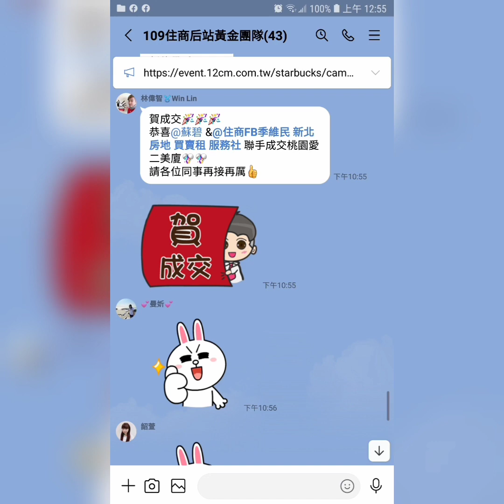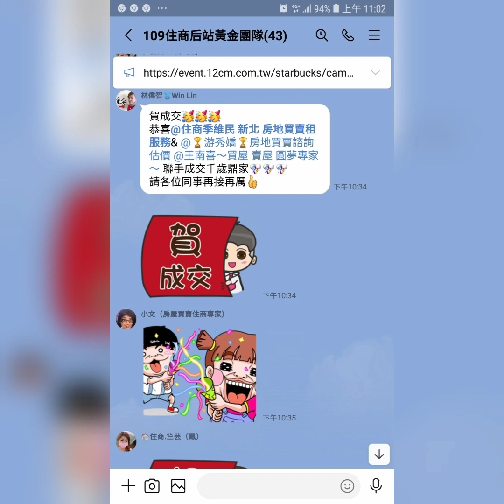住商樹林區後站店【成交1780萬】樹林區 樹德街12☆號【登科御園】【4樓/5樓】【4房2廳2衛2陽】【邊間】【坡平】您有房屋想要賣嗎？【歡迎委託】0921-160-849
☆【成交1780萬】新北市 樹林區 樹德街12☆號【登科御園】【公寓4樓/5樓】【4房2廳2衛2陽台】【坡平車位】【邊間】

1.【權狀50.07坪】      【主建物34.71坪】
2.【公寓4樓/5樓】      【地坪11.72坪】
3.【4房2廳2衛2陽台】【附屬5.16坪】
4.【登科御園】            【公設10.19坪】
5.【77年完工】            【朝西北】
6.【邊間】                    【裝潢優】
7.【坡道平面車位】     【B1-1294】
8.  樹林國小   育林國中
9.  長壽公園   博愛街市場
0.  樹林火車站

☆【Line 連結】

☆【YouTube 房地產】

☆【Instagram 房地產】

☆【Thread 房地產】

☆【Pixnet 房地產】

☆【591 房地產】

☆【5168 房地產】

☆【Messenger 房地產】

  84年 不動產證照
109年 不動產證照
101年 證券商 高級務員證照
100年 證券商 業務員證照
100年 股務人員證照
  99年 金融市場證照

immovables【不動產】
Landlord【房東】
hight-rise block
Larg building
Huge building
Mansion【大廈】【豪宅】
flat【公寓】
personalty 【動產】

樹林區電梯
樹林電梯
樹林區華廈
樹林華廈
樹林區大樓
樹林大樓
樹林公寓
樹林區公寓
樹林區透天厝
樹林透天
樹林店面
樹林區店面
樹林廠房
樹林區廠房
樹林土地
樹林區土地
樹林不動產
樹林房地產
樹林區房地產
出租房屋
房屋租賃
房地產
不動產
地價稅
建築線
土地增值稅
重購退稅
履約保證
建經公司
代書
地政士
貸款
利息
建築經理公司
銀行利率
建築師
建築物
住宅
厝
農地
建地
工業用地
線上賞屋
樹林區房仲
樹林房仲
樹林區仲介
樹林仲介
樹林區房仲
樹林區仲介
樹林房屋仲介
樹林區房地產
樹林房地產
樹林區不動產
樹林不動產
樹林區房屋
樹林房屋
樹林區土地
樹林土地
樹林賣房
樹林區賣房
樹林賣屋
樹林區賣屋
樹林賣房屋
樹林區賣房屋
樹林買房
樹林區買房
樹林買樹林區房屋出租
樹林賣房
樹林區賣房
樹林賣屋
樹林區賣屋
樹林賣房屋
樹林區賣房屋
樹林區買房
樹林買屋
樹林區買屋
樹林買房屋